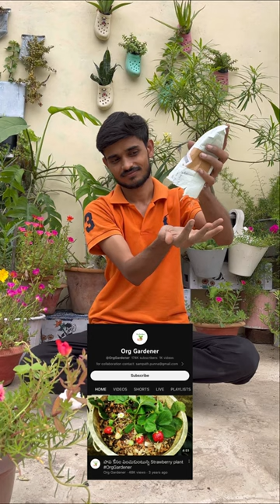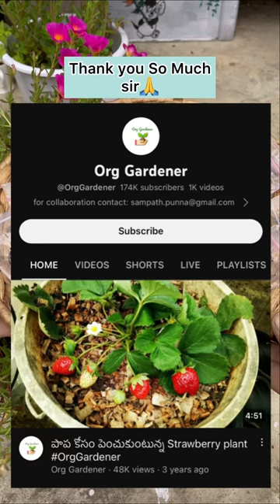Chalo Grow Karen Vegies 🍅🥦🍆🥒 l Thank you